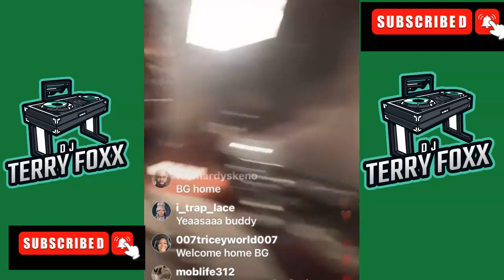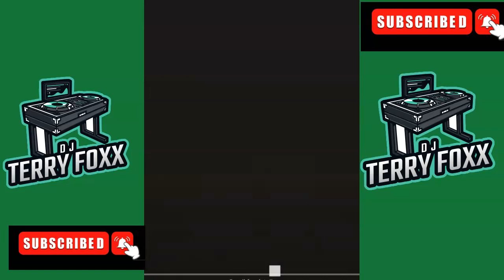Birdman Blesses BG With A New Cash Money Chain After Being Released From Prison